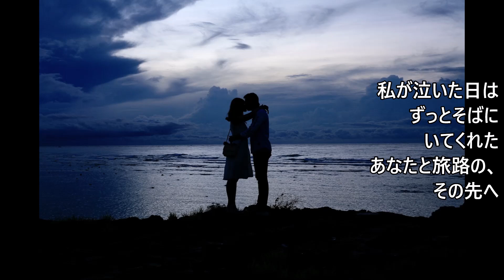山口瑠美 旅路、その先へ 2024.09.18 発売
真昼の月　カップリング曲🌸
歌いました😁